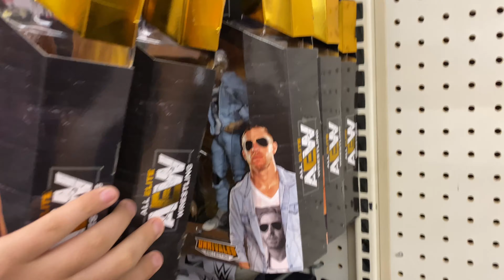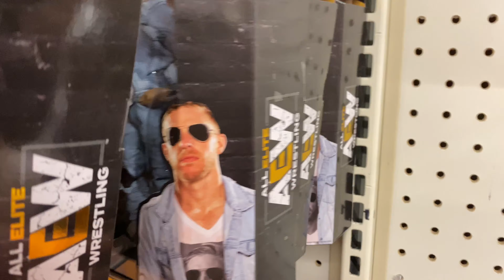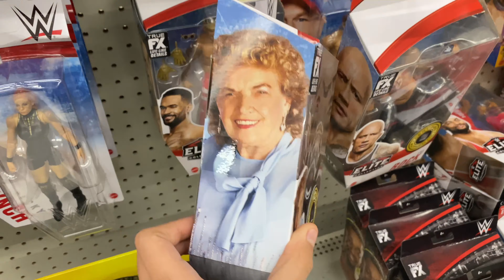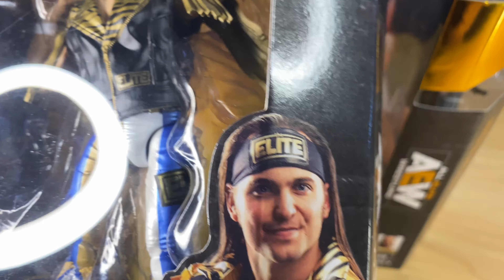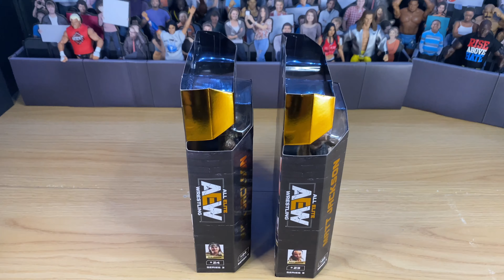AEW UNRIVALED S3 FIG HUNT!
THE FIG FREAK - Thank you Freaks for watching and I hope you enjoyed the video. If you enjoyed this video, go ahead and smash that like button and if you are new to the channel or if you haven’t already go ahead and subscribe & turn on notifications for more content. Stay safe & Fig Freak OUT!

THIS CHANNEL IS ONLY MADE FOR TEEN & ADULT COLLECTORS (PG14)

Music in this video/Intro

Song              Fury

Artist             Wage War